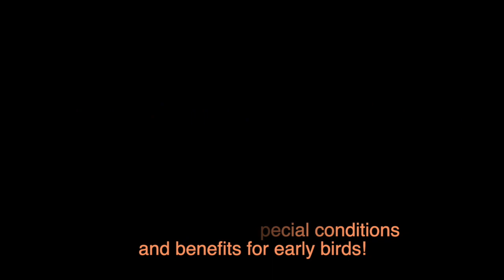Self-Isolation, Few relationships- UNDERSTAND AND TRANSFORM (Schizoid/avoidant tendencies)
THE INNER MASTERY LAB

SUBMIT YOUR QUESTION TO ASK TARY HERE

SIGN UP TO OUR MAILING LIST AND RECEIVE EXCLUSIVE CONTENT AND DISCOUNTS IN THE INNER MASTERY LAB